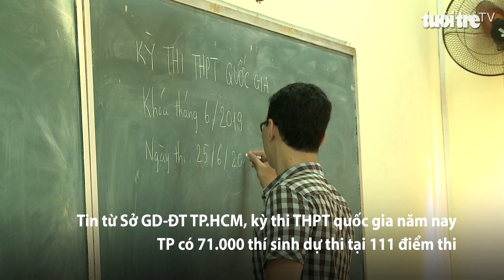Gần 900.000 thí sinh bước vào ngày thi đầu tiên kỳ thi THPT quốc gia 2019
Sáng nay, 25-6,  gần 900.000 thí sinh đã bước vào kì thi THPT quốc gia 2019 với môn ngữ văn tại 1.980 điểm thi trên cả nước.
 Từ 6h, tại các điểm thi trên địa bàn TP.HCM đã có rất đông các thí sinh, PHHS lực lượng tiếp sức mùa thi và các thầy, cô, cán bộ làm nhiệm vụ. Ngoài lực lượng tiếp sức mùa thi giúp đỡ các thí sinh, tại một số địa điểm thi còn có các giáo viên đứng điểm danh thí sinh của trường mình để kịp thời gọi điện nhắc nhở nếu thí sinh đi thi muộn. Theo ghi nhận, đa số các em thí sinh đều đi thi với tâm lý khá thoải mái, vui tươi…
 Tin từ Sở GD-ĐT TP.HCM, kỳ thi THPT quốc gia năm nay TP có 71.000 thí sinh dự thi tại 111 điểm thi là các trường THCS, THPT.
  Trong buổi sáng, thí sinh sẽ thi môn ngữ văn với thời gian làm bài là 120 phút.